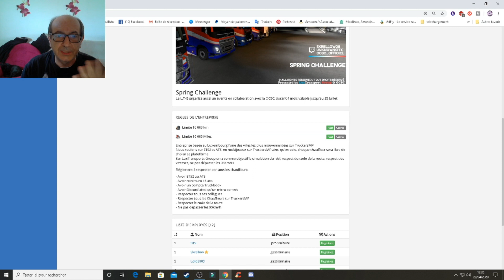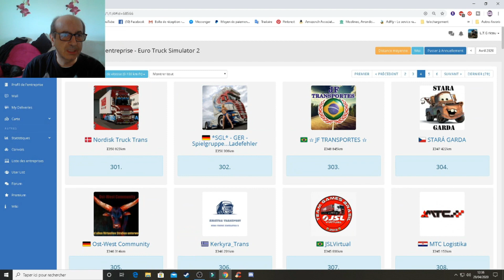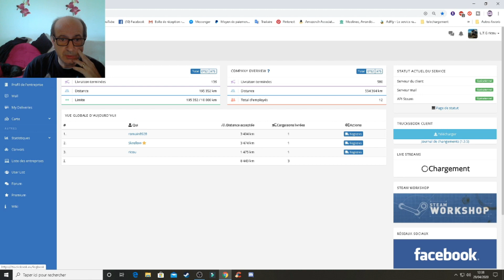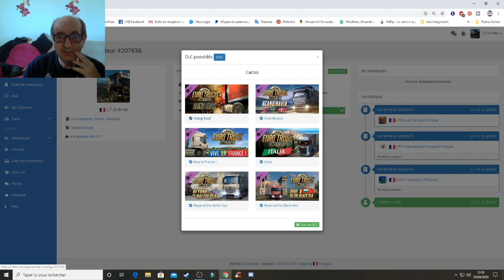entreprise ets2 vraiment bien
bonjour je vous présente une entreprise pour euro simulator 2 qui est vraiment sympa sans prise de tete .Venez la découvrir .